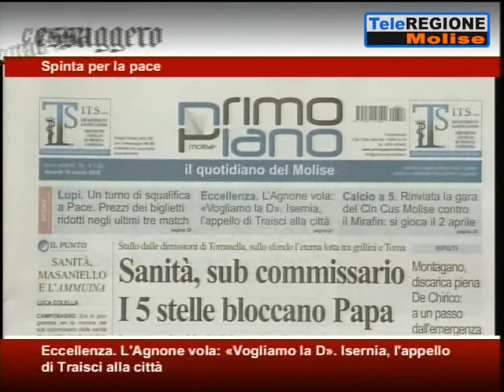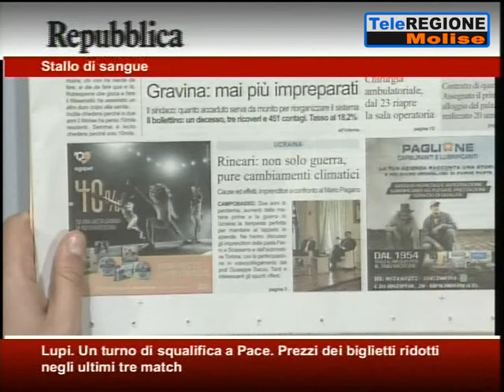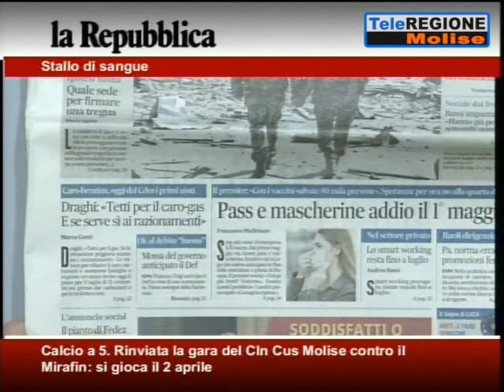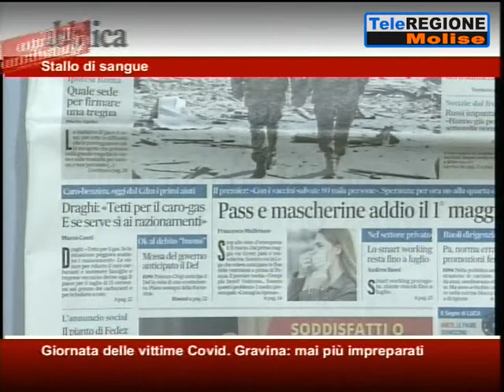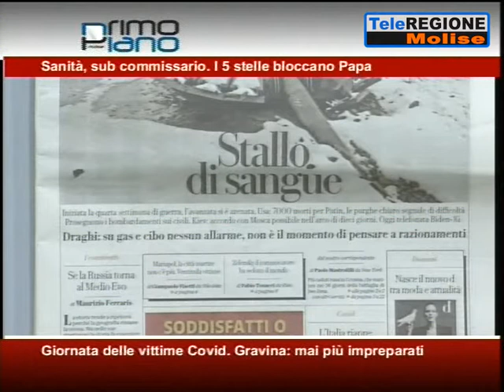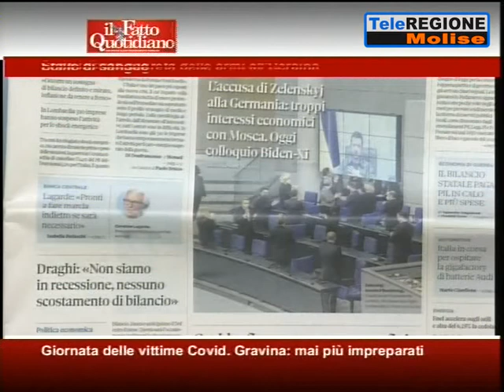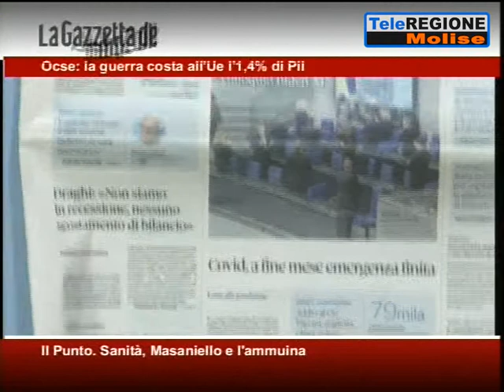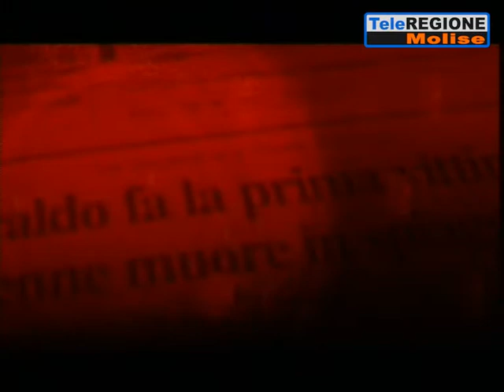Rassegna Stampa - 18/03/2022